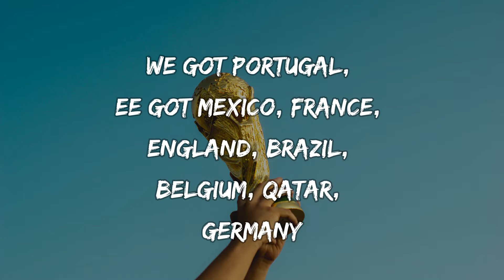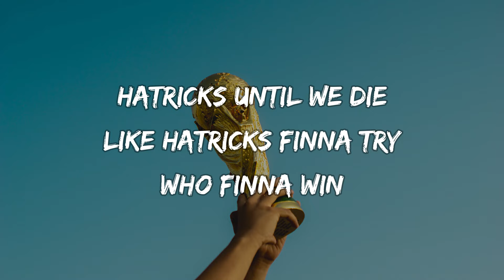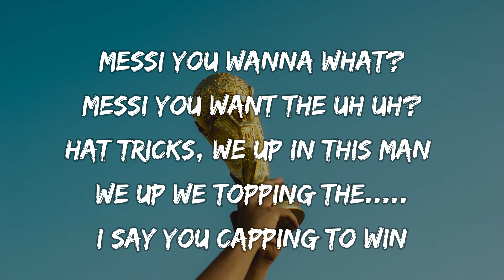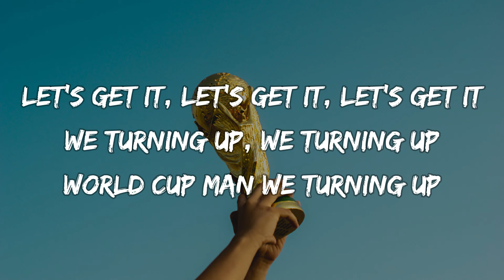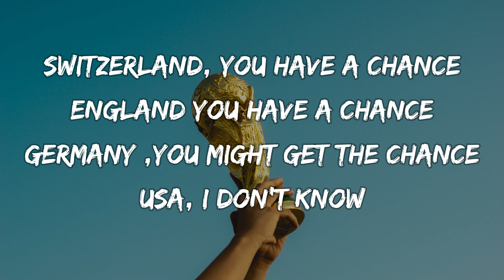IShowSpeed - World Cup(Lyrical Music Video)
PSN: Yt-IShowSpeed
i'm just entertaining y'all don't take it personal